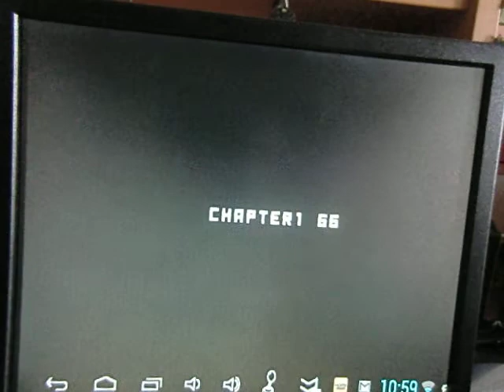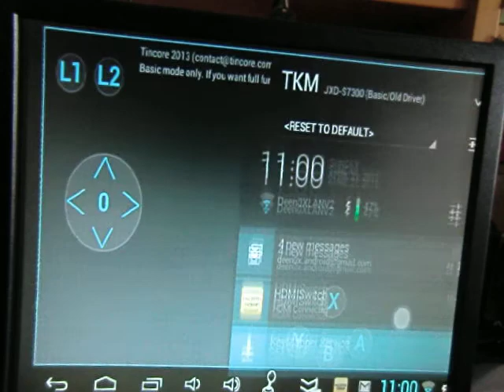GPD5005 - Jet Set Radio (Using controls from device without mapper)